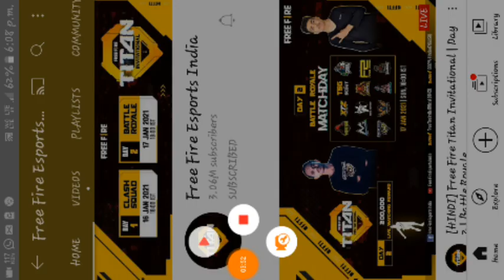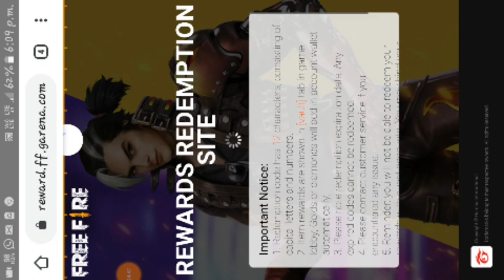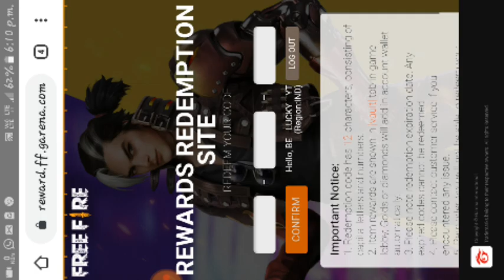Today Emote Redeem Code Free Fire | FFTI Redeem code | 17 January Redeem code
FREE FIRE TITAN INVITATIONAL REDEEM CODE | FFTI REDEEM CODE | FREE FIRE NEW EVENT | FREE FIRE

code :-FFTILM659NZB

1) titan Invitationa,
2)  titan Invitational free fire,
 3)titan Invitational in free fire,
 4)titan Invitational event free fire,
 5)titan Invitational event in free fire,
6) how to participate in titan Invitational Tournament,
7)FFTI redeem code,
 8))titan Invitational live,
9) titan Invitational ff,
 10)titan Invitational live watching reward,
11) free fire live watching rewards,
12) ff live watching rewards,
13)free fire free watching rewards,
 14)free fire free rewards,
  free fire
15)how to register in free fire titan invitational,

16) tournament in free fire